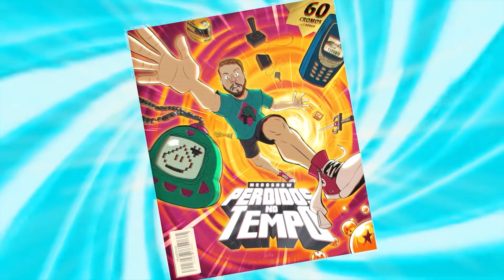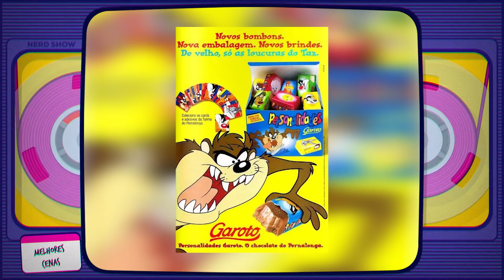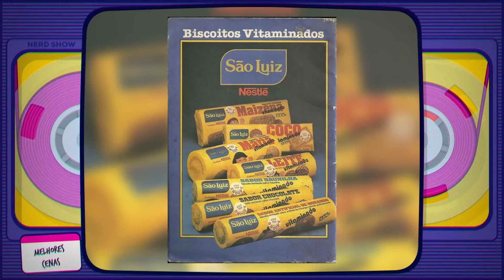PRODUTOS QUE SUMIRAM E VOCÊ NÃO PERCEBEU! #4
Garanta sua camiseta do Nerd Show! Em nossa vida já consumimos muitos produtos e alguns marcaram a nossa vida. Mas alguns deles saíram do mercado ou foram trocados e você nem percebeu. O que será que aconteceu?